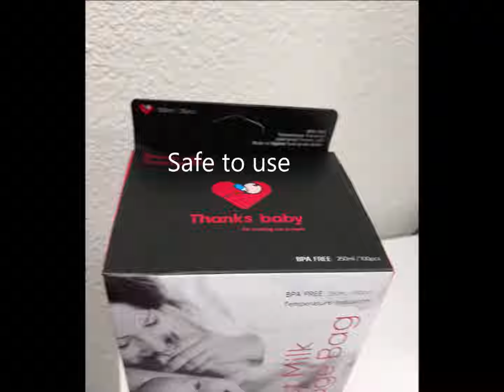Thanksbaby Breastmilk Bag 8.45oz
A perfect breastmilk storage bag brings you multiple values:
• BPA Free, No Lead, and No Bisphenol
•  Leak-free
•  Self Standing
•  Thermal Indicator
•  Volume Indicator
•  Date and Time tracking
•  Possible to store other baby foods